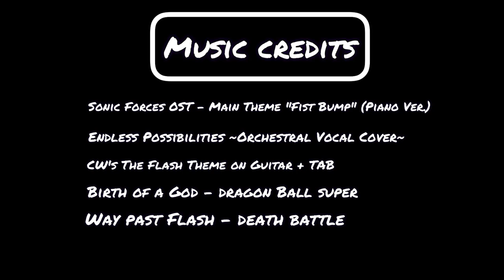SONIC vs FLASH The Movie! (Gacha Animation)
This took a really long time to make! I hope you enjoyed this video! Please keep in mind that this is Archie Sonic vs Berry Allen Flash. But anyway, I appreciate all the support you guys have been giving me lately! It really means a lot! Thank you again for watching this video! This video is sort of a re-creation of the sonic vs flash movie from rewind rumble, I tend to re-create stuff a lot, it’s just a habit of mine. I’ve been looking around and I haven’t seen anyone do this yet, so I decided to do it. So here you go everyone! Sonic vs Flash the movie! But in Gacha club! I like both of these characters and I thought this was an amazing idea. Also please make sure that you watched till the end because I added credits, thank you!

Movie plot: Sonic is fighting one of his arch enemies known as scourge. And then suddenly, Right as Sonic is about to attack scourge he gets teleported to another location. And the Flash is there and he accuses Sonic of committing crimes that scourge actually committed. And that’s when the fight begins.